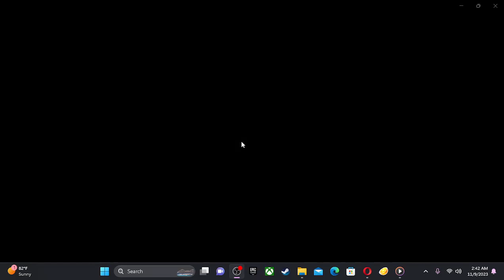Dark Souls Meets Minecraft | MINE SOULS III | Part 1